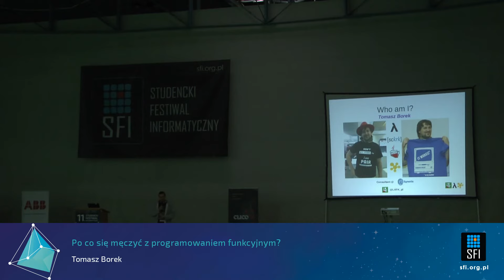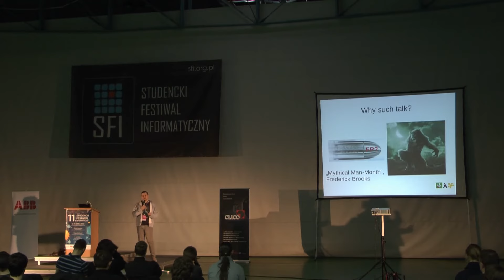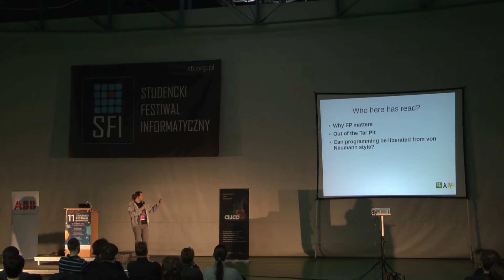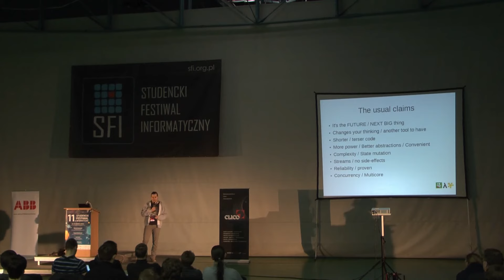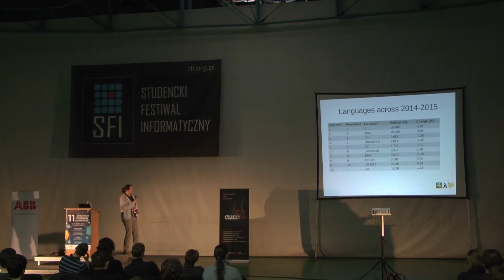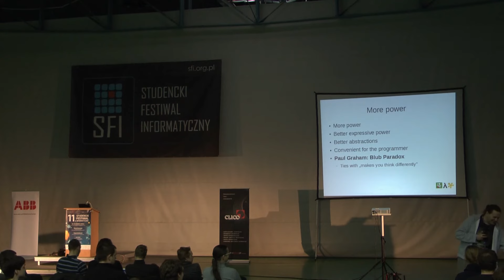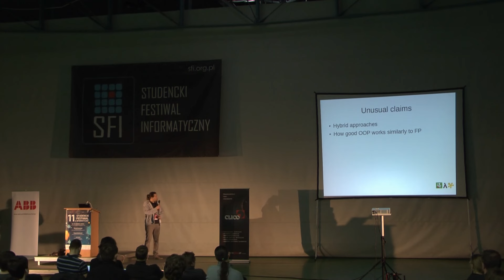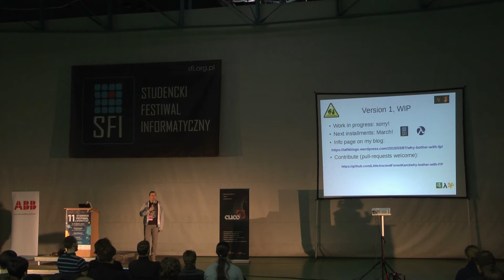11. SFI - Po co się męczyć z programowaniem funkcyjnym? - Tomasz Borek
Po co się męczyć z programowaniem funkcyjnym?